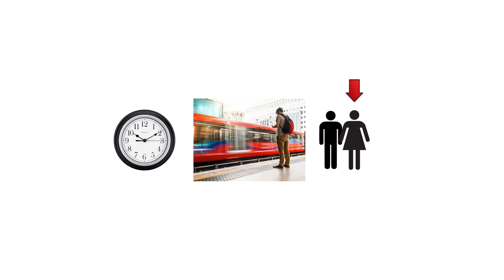Daily Picture Puzzle No. 230